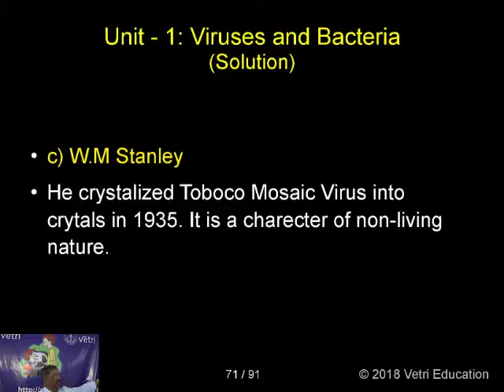Botany : 2018 : Test - 1 : Question - 35